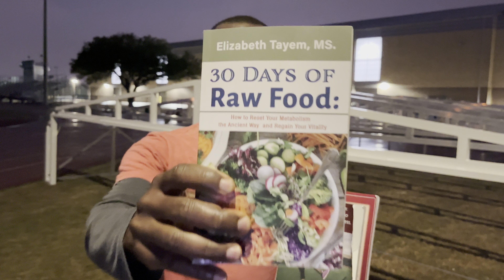You are not at the mercy of anything!